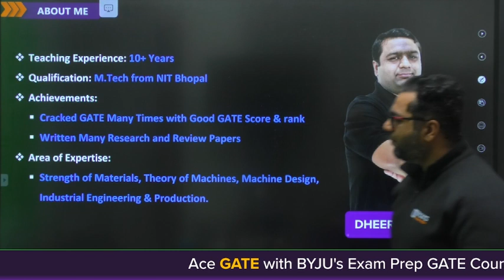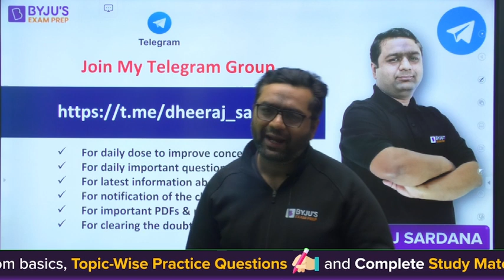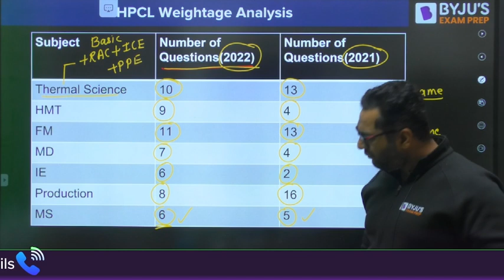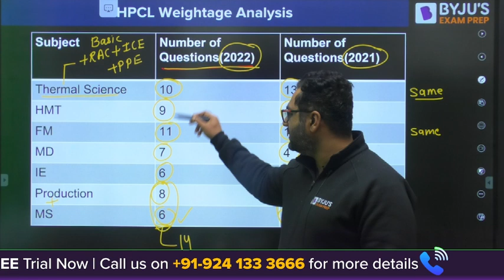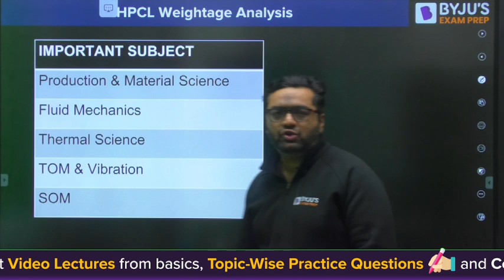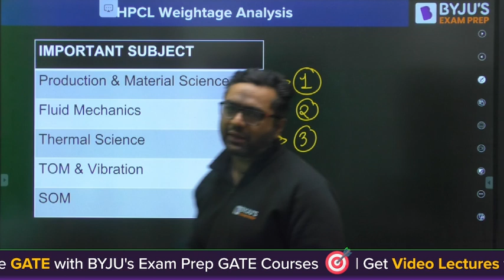HPCL Weightage Analysis of Previous Years (2022 & 2021) | HPCL 2023 | BYJU'S GATE